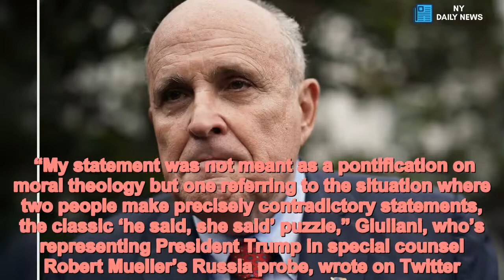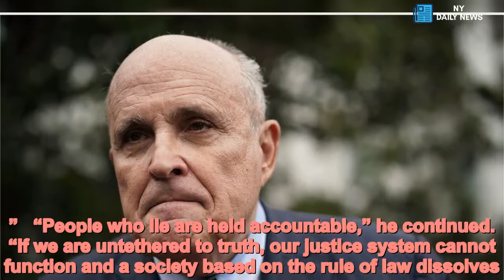Giuliani tries to walk back ‘truth isn’t truth’ remarks - Daily News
Rudy Giuliani tried to walk back his eyebrow-raising “truth isn’t truth” comments by claiming he was talking about “he said, she said” situations.  “My statement was not meant as a pontification on moral theology but one referring to the situation where two people make precisely contradictory statements, the classic ‘he said, she said’ puzzle,” Giuliani, who’s representing President Trump in special counsel Robert Mueller’s Russia probe, wrote on Twitter. “Sometimes further inquiry can reveal the truth other times it doesn’t.”   The former New York City mayor made the remark during a back-and-forth with NBC anchor Chuck Todd as Giuliani weighed the risk of allowing the president be interviewed by Mueller’s prosecutors.   “I’m not going to be rushed into having him testify so that he gets trapped into perjury,” Giuliani said on “Meet the Press.” “And when you tell me he should testify because he’s going to tell the truth – that he shouldn’t worry – that’s so silly because it’s somebody’s version of the truth, not the truth.”  “Truth is truth,” Todd said.  “No, no, it isn’t truth,” Giuliani replied. “Truth isn’t truth.”  After the show former FBI Director James Comey, who’s name came up in the NBC interview, tweeted that “truth exists and truth matters.”   “People who lie are held accountable,” he continued. “If we are untethered to truth, our justice system cannot function and a society based on the rule of law dissolves.”   Giuliani fired back at the former G-man on Monday.  “Since proven leaker Comey is now sanctimoniously lecturing us on truth, I can say sometimes the truth is clear it’s the opposite of what Jim Coney is saying,” he wrote on Twitter, misspelling Comey. “His disgraceful performance with the FBI makes him the last person who should pontificate on truth.”